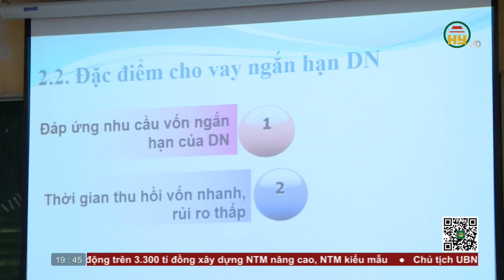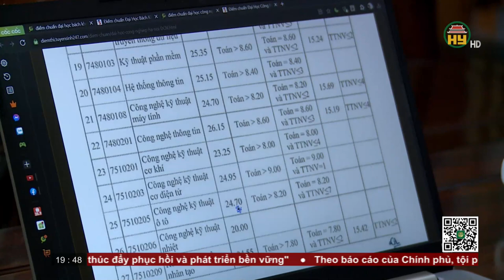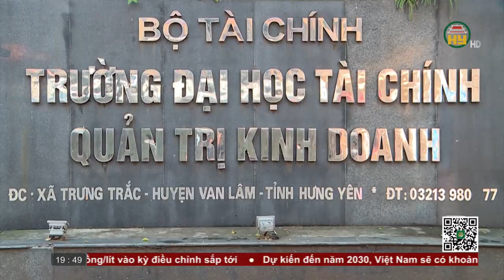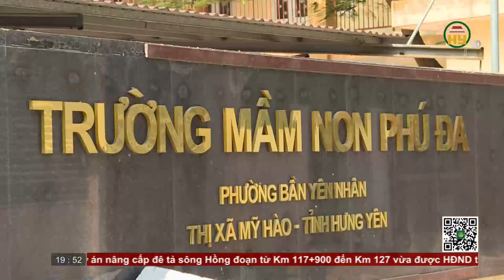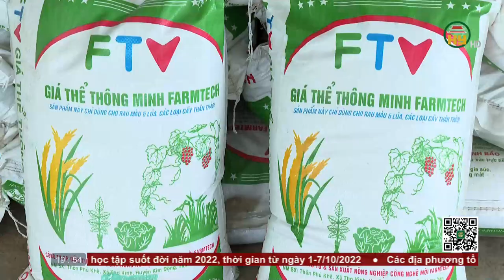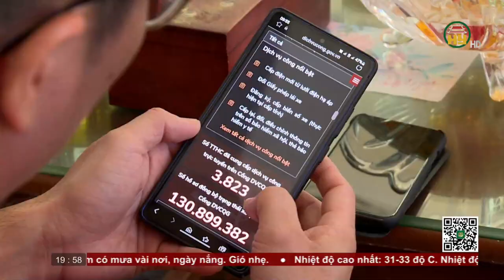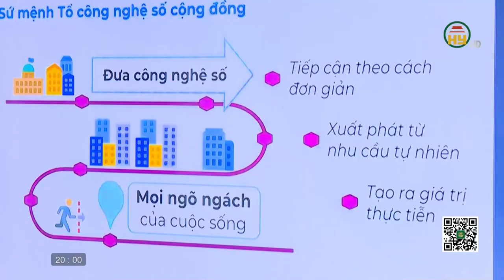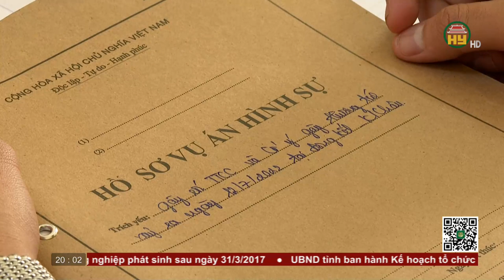Thời sự Hưng Yên Chủ nhật ngày 18/09/2022